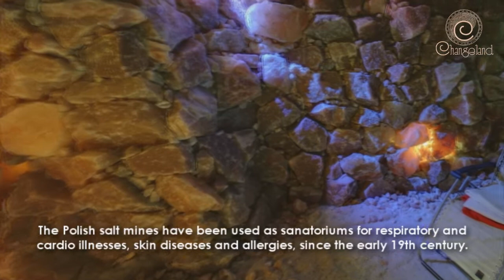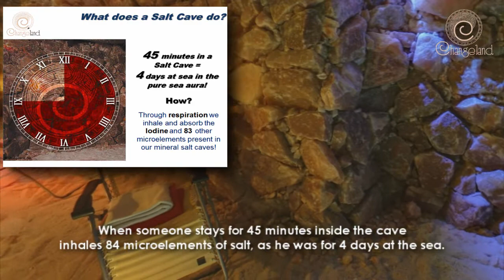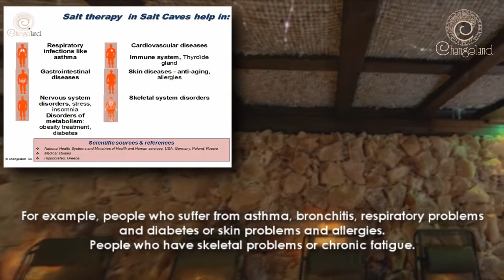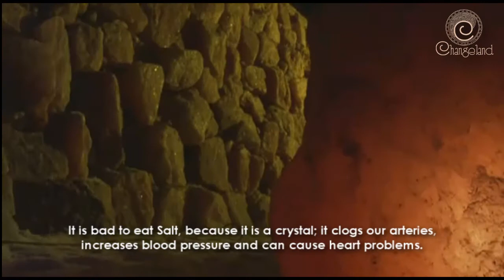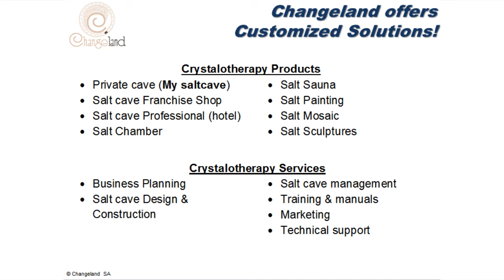Changeland Corporate Video | English Subtitles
Changeland Corporate Video